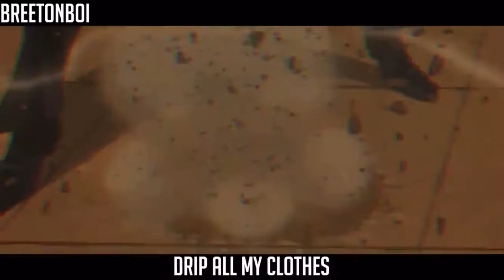JOTARO RAP | "Platinum" | Jojo’s Bizarre Adventure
Jotaro Kujo (空条 承太郎 Kūjō Jōtarō) is the protagonist of Part 3 and also appears in Parts 4-6. Jotaro is the third and most recurring JoJo of the JoJo's Bizarre Adventure series.

Jotaro is a delinquent who lives an ordinary life until the Joestar Family's old enemy, DIO, returns. Jotaro travels to Egypt in order to save his mother and stop the Vampire once and for all.

Wielding the incredibly powerful Star Platinum, Jotaro is the first JoJo introduced with a Stand, and is among the most well-known characters of the series.